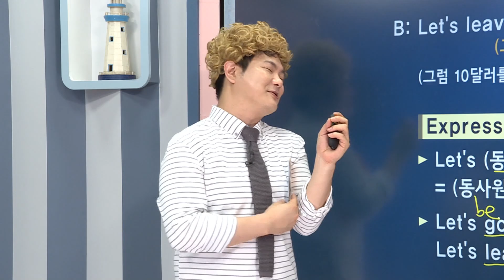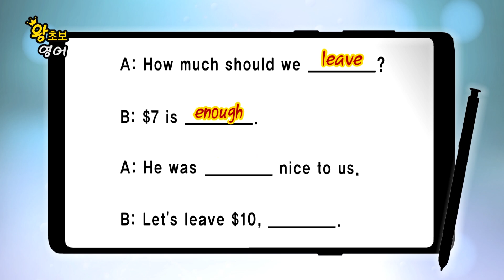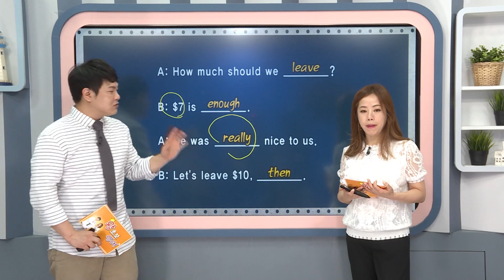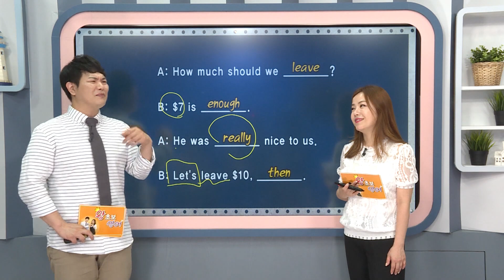왕초보 영어 - 946. 그가 우리에게 정말 잘해줬잖아_#003